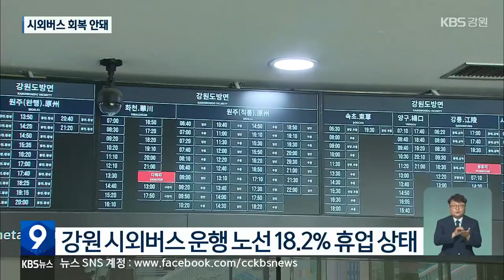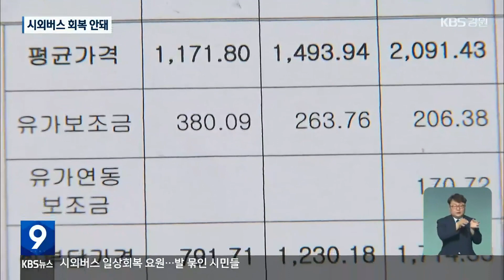시외버스 일상회복 요원…발 묶인 시민들 / KBS 2022.07.10.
[앵커]

 정부가 코로나19 일상회복정책을 시행한 지 꽤 시간이 흘렀습니다.

 국민들도 조금씩 예전의 모습을 찾아가고 있는데요.

 하지만, 아직 예외로 남아 있는 곳이 있습니다.

 바로 시외버스업계입니다.

 [리포트]

 춘천시외버스터미널입니다.

 승차장이 한산합니다.

 행선지가 적혀있지 않은 버스가 곳곳에 서 있습니다.

 코로나19의 여팝니다.

 강원고속의 경우, 180여 대 버스 가운데 70여 대가 운행을 멈췄습니다.

 춘천에서 전주, 철원에서 수원 등 19개 노선은 아예 끊겼습니다.

 [길준배/강원고속주식회사업무상무 : "감회 감차 우선 순위는 일단 인구가 적고 초장거리, 부산, 대구, 울산, 포항 여러 지역은 운행 횟수를 대폭 감소를 하고."]

 강원도 전체로 보면, 코로나19 이전에 비해 시외버스 운행노선은  18.2%가 휴업상탭니다.

 운행횟수는 27.5% 줄었습니다.

 불편은 승객들의 몫입니다.

 [한바다/대전광역시 동구 : "차가 없는 사람들 같은 경우에는 버스를 많이 대중교통 이용하는데 특히, 주말은 사람들이 다 몰리니까 못 타는 사람도 많이 있어가지고 많이 불편하죠."]

 버스업계는 영업 실적이 코로나19 이전의 절반도 안 된다고 호소합니다.

 이런 상황에서 경윳값이 폭등해 경영난을 가중시키고 있다고 합니다.

 그렇다고, 정부 유류세 인하 정책이 도움이 되는 것도 아니라고 주장합니다.

 [이경희/강원도버스운송사업조합 전무이사 : "세금이 내려가면 내려갈수록 저희 보조금이 동반 하락됩니다. 정부 정책은 우리 버스업계에는 전혀 도움이 되지 않는다."]

 강원도는  도내 시외버스업계의 영업 상황을 파악하기 위해 검증 용역을 진행하고 있습니다.